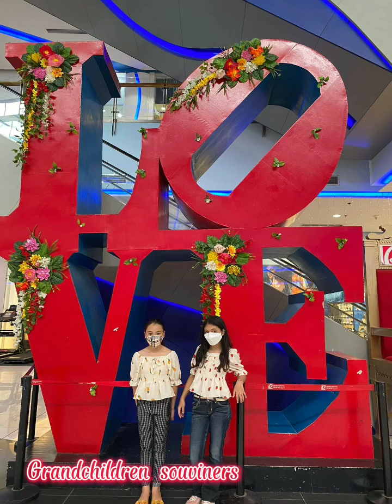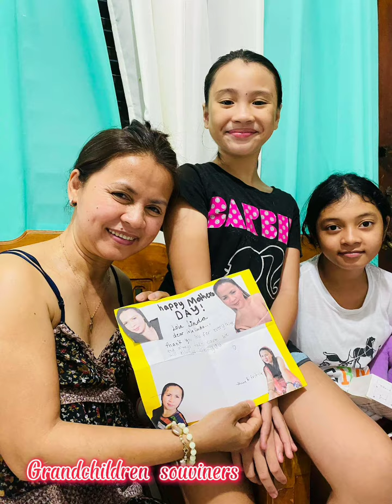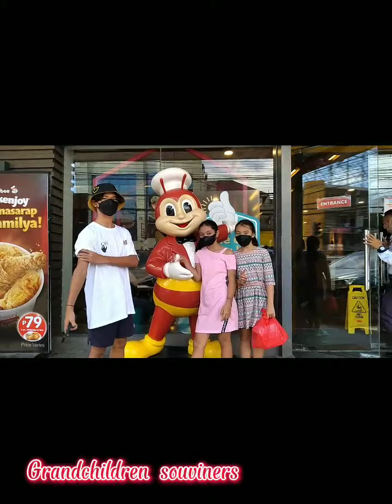Grandchildren photo souviner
my caption photos and videos of my grandchildren on my vacation  april to july 2022